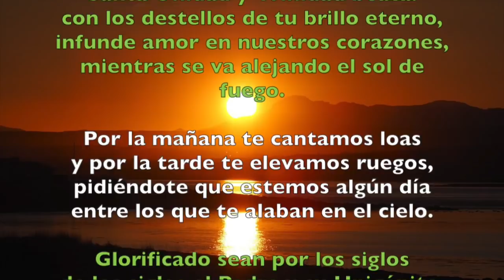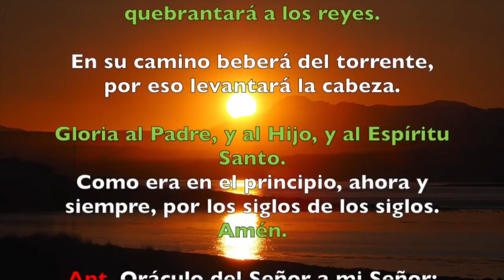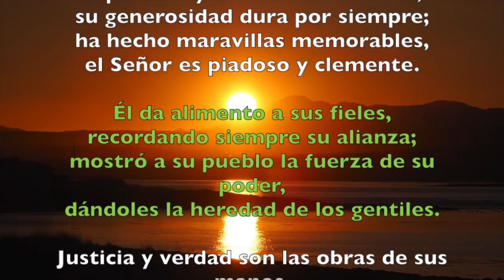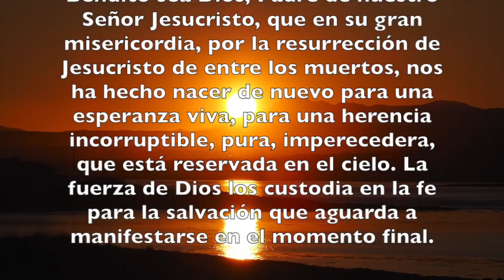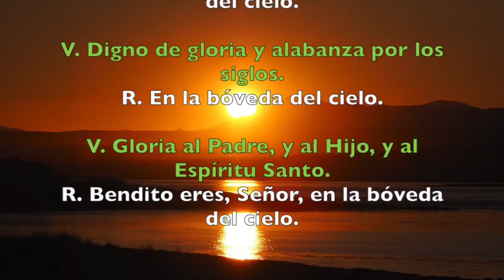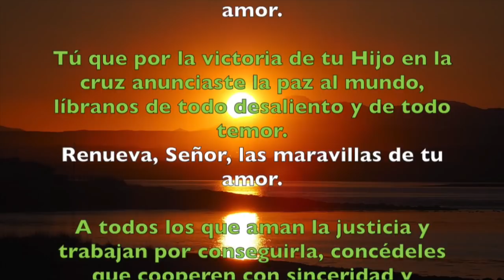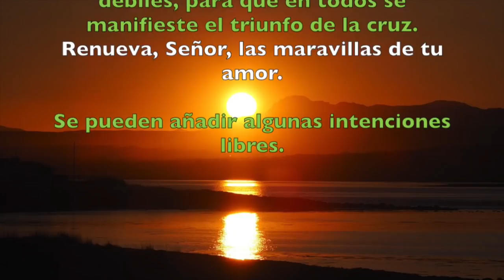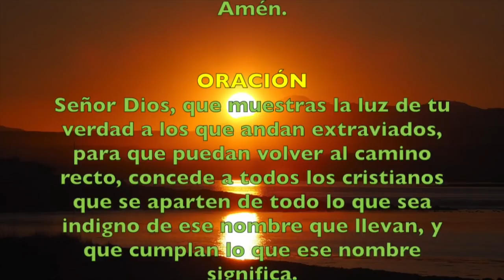Oración de la tarde (Vísperas), DOMINGO 15 DE JULIO | Padre Sam